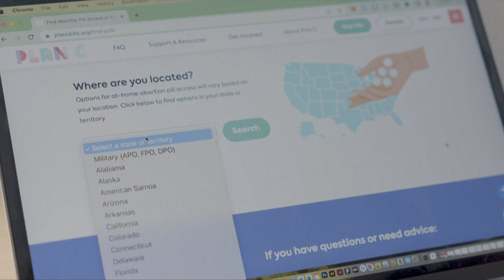Florida prohíbe el aborto después de las seis semanas de embarazo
El gobernador de Florida, Ron DeSantis, firmó el jueves una ley para rebajar de 15 a seis semanas el plazo para abortar en el estado, horas después de que la Casa Blanca calificara esa medida de "extrema y peligrosa".